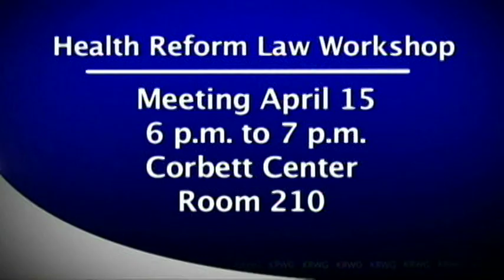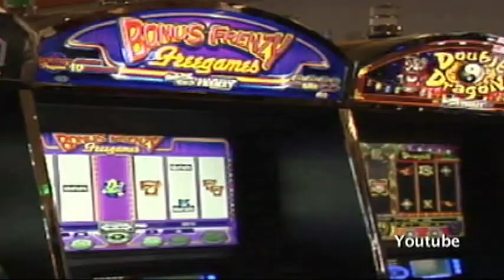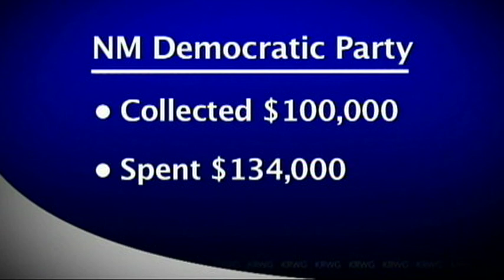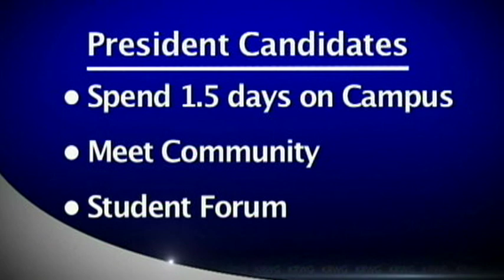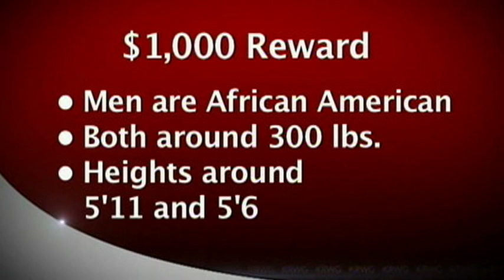News22 4 10 2013